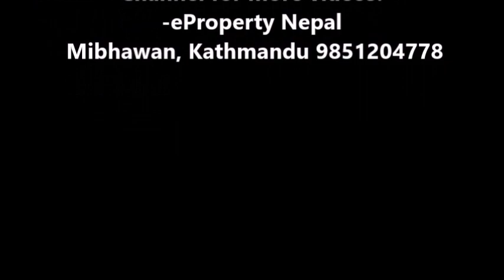Modern Bungalow For Sale at Kapan Height, Kathmandu || 9851070394, 9616670394 || eProperty nepal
It is priced at 5 crore and 25 lakhs.

Area: 9 aana.

A Beautiful Bungalow with a modern design located at a prime location of Aakasedhara, Kapan Height, Kathmandu is for sale. It is located 100 meters from the main road and has 20 feet of road access. The house is only 2 K.M from Ringroad.

As you can see from the pictures, there has been no compromise in the build of the house because it has a modular kitchen, premium raw materials used and is fully furnished. Facilities like water, electricity, and drainage system are available for 24 hours. The area is peaceful and also a prime location suitable for residential purposes.

Special Features of Bungalow are as Follows:
⦁    Beautiful Garden Areas and Big Parking Space and Driver's quarters with an outdoor toilet.
⦁    All floors are finishing with parqueting.
⦁    24 hrs Electricity, Water, Solar heater, Cable, Internet, facilities available
⦁    Other facilities of this house include AC installation, premium ceiling from the ground to the top floor, Bathroom with Bathtub, Automatic washbasin, and Gym Hall
⦁    5-star hotel-based interior design and automatic openable video compound main entrance gate.
⦁    Fully Furnished house and all wall is covered by acrylic plastic and pine wood
⦁    There is free space around the house.
Floors Description:
Ground Floor:
- Master Bedroom, Guest Room, Kitchen cum dining with the store, Living room with AC, Bathroom with bathtub

1st Floor:
- the grand full furnished passage leading to bed & upstairs.
- Suit room with fully furnished ( master bedroom with a small kitchen & living area).
- Attached toilet ( steam bath, jacuzzi, automate sensor commode of male & female wash with drier, ceiling rain shower & automatic washbasins)
- Children's bedroom with full furnished of bed & wardrobe-2 nos.
- Pooja room with full furnished marble SINGHASAN attached small bedroom.
- Common toilet

Top Floor:
- Living room with fully furnished, 55"LED 4K 3D smart TV including wardrobe & ceiling sound system in living & dining area, with sony 4000 watt sound system & AC
- Kitchen & Dining with fully furnished with automatic washbasins, fix automatic stove & grilled Micro oven.
- Outdoor setting with covered glass roof and store.
- Gym hall with full furnished 18 station gym, electric AC motor treadmill with aerobic ceiling sound system.

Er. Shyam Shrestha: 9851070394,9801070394